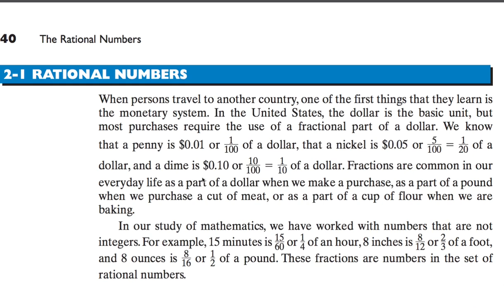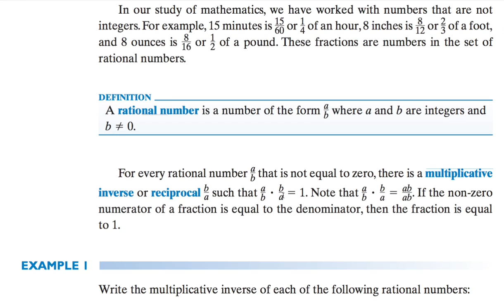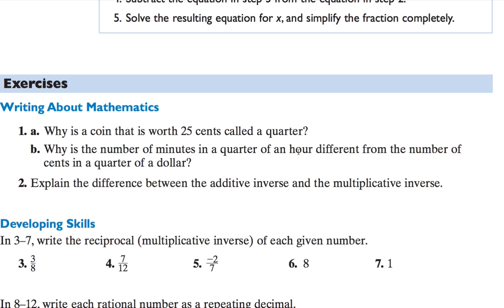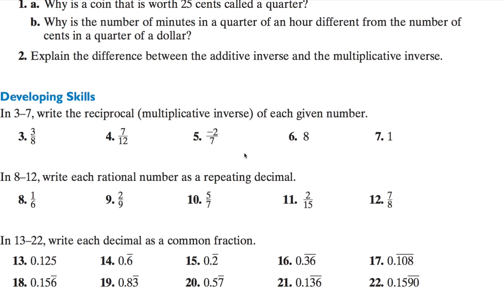[수학의 구조] 221 RATIONAL NUMBERS